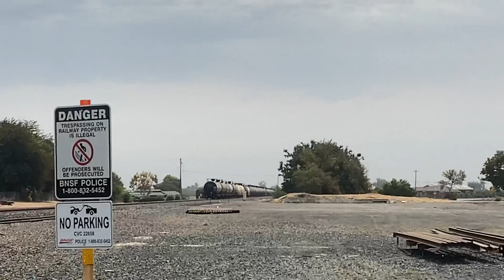BNSF 9122 Tar Wagon’s East, Delta Rd, Railroad Crossing (Antioch Ca)